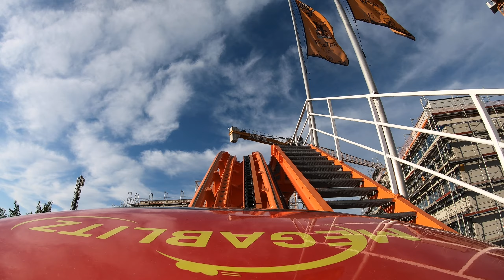Megablitz (Onride) Wiener Prater 2020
Hersteller: Vekoma (NL)
Typ: MK-700 / Custom